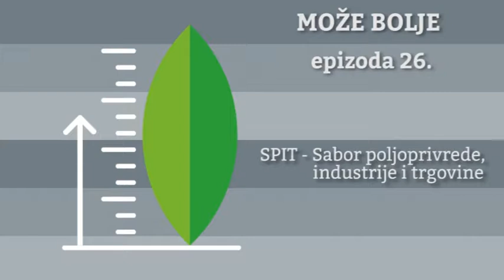Može bolje ep. 26 NAJAVA